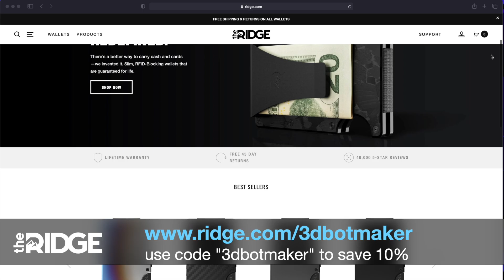Qualify Race 5 🏁 KotM Tournament 4 | Modified Diecast Car Racing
King of the Mountain Tournament 4 | Qualifying Race 4
3DBotMaker Diecasts Racing League